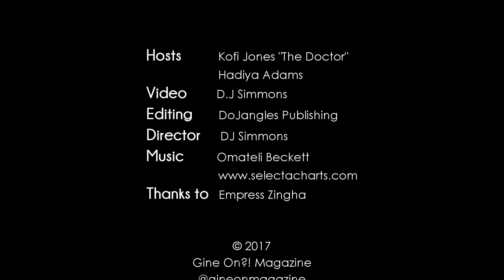Top Ten Talk: Episode 5 Sep 4 - 10